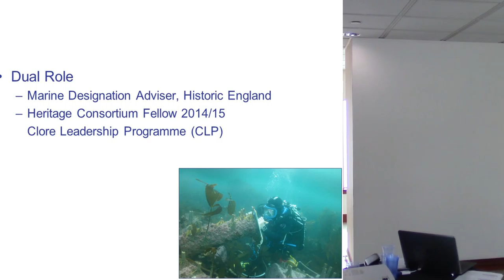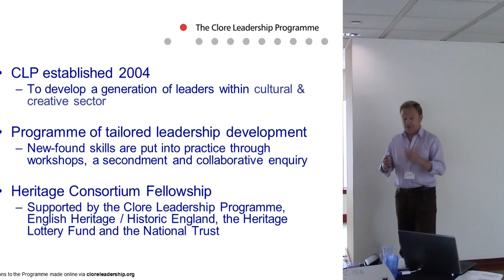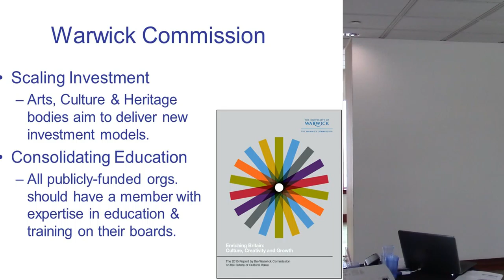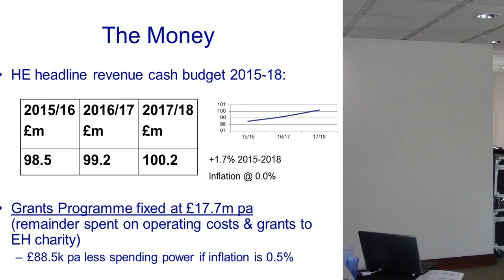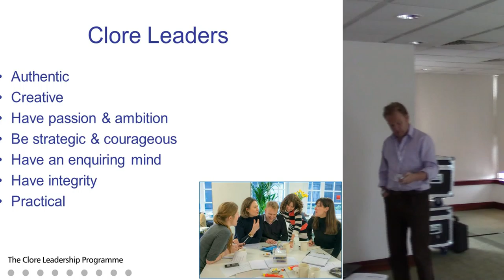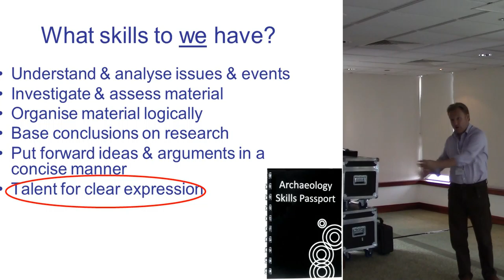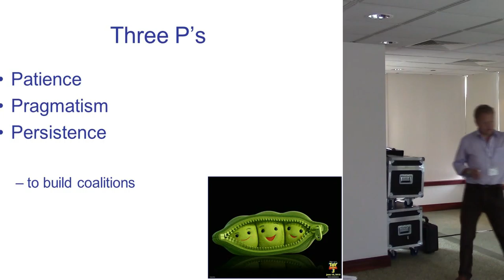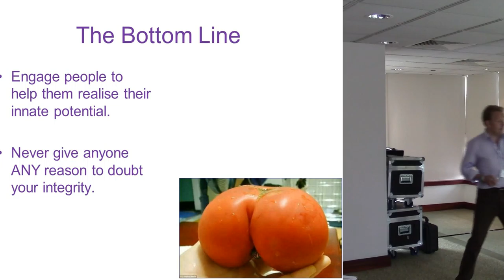Individual development and leadership: its contribution and feed-back into sector capacity-building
Mark Dunkley, Heritage Consortium Fellow 2014/15, Clore Leadership

The Clore Leadership Programme was established as an independent organisation in 2004 and was set up in order to help develop a generation of cultural leaders. The heritage consortium fellowship is supported by the Clore Leadership Programme, Historic England, the Heritage Lottery Fund and the National Trust.

One of the key aims in Historic England’s Corporate Plan 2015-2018 that will translate through the Action Plan, is the need to stimulate greater participation to improve our understanding of what heritage is at risk and why in order to champion England’s heritage.

This paper will show how personal leadership development contributes to the creation of participatory opportunities, priorities and resilience within the sector by enabling others to excel against the backdrop of the Spending Review.